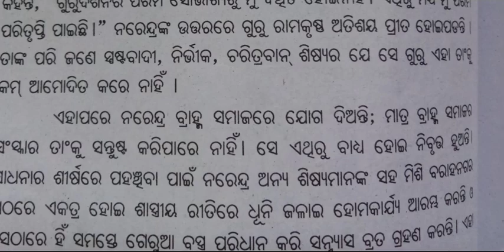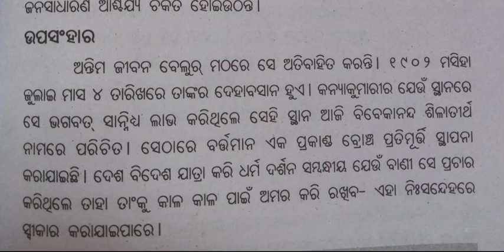ଓଡ଼ିଆ ରଚନା ସ୍ଵାମୀ ବିବେକାନନ୍ଦ | Odia Eassy swami vivekananda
odia vidyalaya
odia bidyalaya